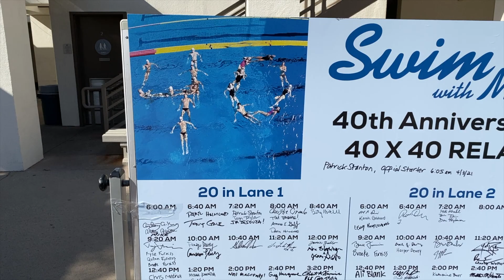Swim With Mike 40th Anniversary Celebration This Saturday at 4 p.m.!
The SWIM WITH MIKE 40TH ANNIVERSARY CELEBRATION BROADCAST is this Saturday!  Join us at 4 p.m. Saturday April 10th to celebrate 40 years of Swim With Mike.
We're so proud to have provided college scholarships to over 250 physically challenged scholars across the country, and we can't wait to get to the next 250!
Our celebration event this Saturday will feature a 40 x 40 swim relay at the Rose Bowl Aquatic Center, appearances by multiple Olympians, performances by the USC Trojan Marching Band, a special presentation to Dr. Art Bartner, messages from our scholars, an interview with our very own Mike Nyeholt, congratulations messages from friends of Swim With Mike, appearances by the USC Water Polo Team, Swim Team, Yell Leaders, and Knights, and much much more, all hosted by 5 time Olympic Medalist John Naber!
for the broadcast links, and tune in this Saturday at 4 p.m. Pacific!